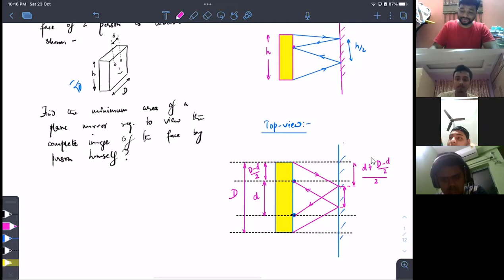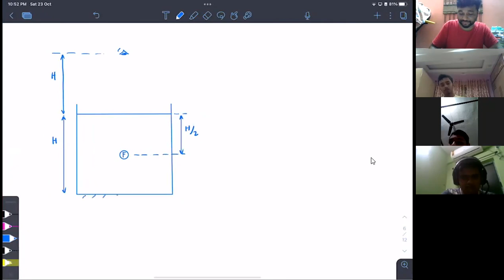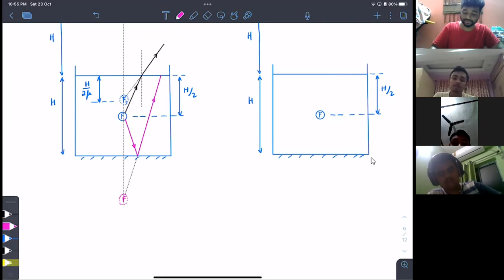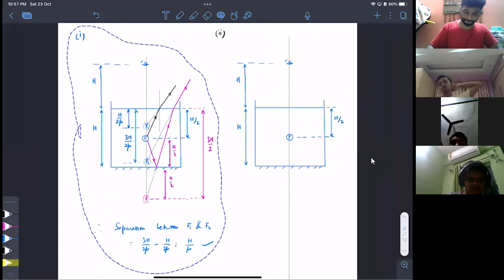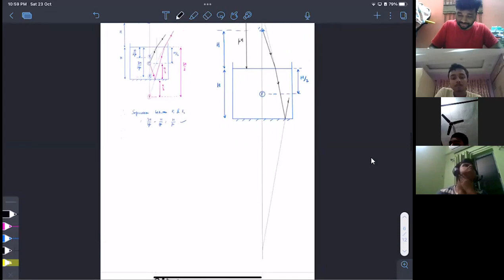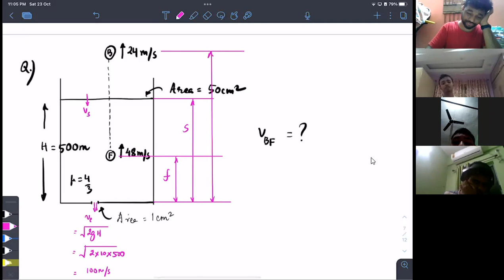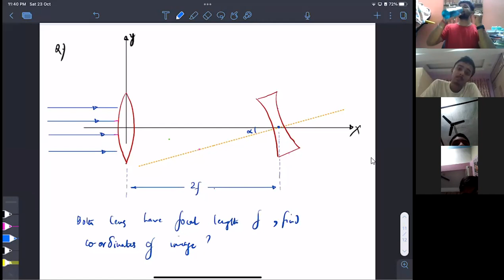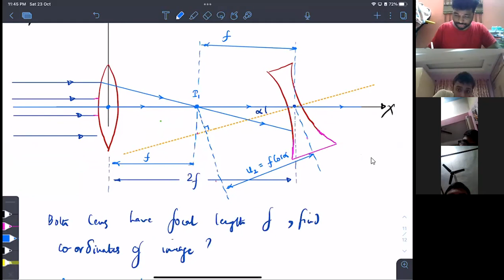Advanced Lecture - Ray Optics | IITJEE | KVPY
Different numerical examples on ray optics for JEE/KVPY